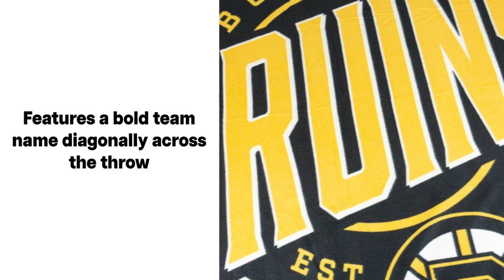Broncos shorts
to order the

Features team name and logo
Whipstitch around all edges; soft, warm fleece
Measures 50"W x 60"L
Machine wash cold separately using delicate cycle and mild detergent. Do not bleach. Machine dry separately on gentle cycle. Remove promptly. Do not iron.
Made of 100% Polyester .
to order the